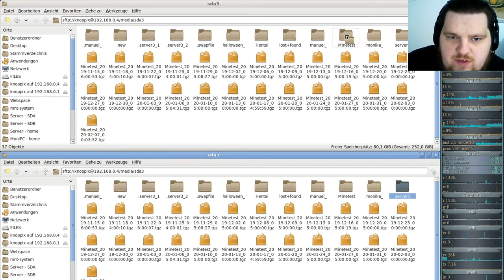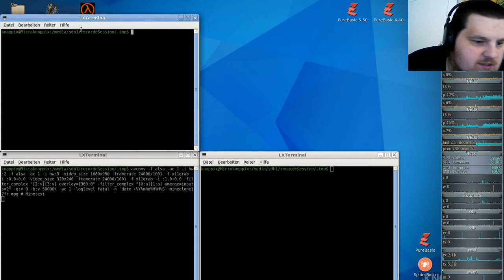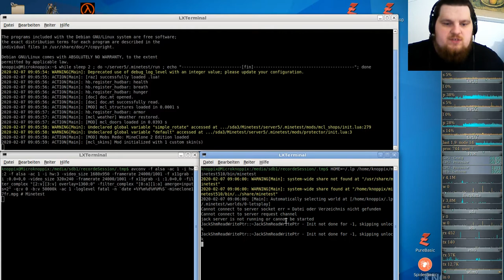LetsPlay MineClone2 Special ( Minecraft orientiertes Spiel ) #17